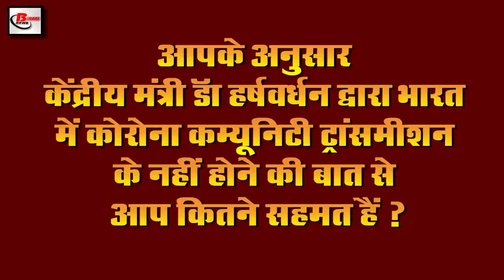Evening breaking 14th July news of CBSE 10th results,WHO,TRAI,Sundar Pichai,Sushant Singh Rajput.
Today Evening breaking news of 14th July 2020.Get information on  Central government,K P Sharma, CBSE 10th results, WHO, TRAI, Sundar Pichai, Riya Chakraborty,Sushant Singh Rajput

1. The highest number of 28701 cases of Covid-19 were reported.
2. KP Sharma Oli fell in his own country due to statements on Ayodhya and Ram temple
3. CBSE10thresult will be announced tomorrow
4. This week the number of infected people in India will cross 1 million
5. Heavy tourists get permission to visit Jammu and Kashmir from today
6. WHO expresses its concern over the growing case of Covid-19
7. Delay to complete the unfinished work of ITR by 30 September
8. TRAI discontinues Airtel Vodafone Idea SIM plans
9. The number of Covid 19 affected in India reached 9 lakh
10. All India topper became Divine of Lucknow

After the CBSE announced the 12th result on Monday, the Divine of Lucknow has become the All India Topper. All the teachers of the school have congratulated her as well as her colleagues have taken a selfie with her. Have been. For your information, let us tell you that in the result released by CBSE, Divyanshi Jain has created history by scoring 600 out of 600 marks, along with she has also become an All India Topper, CBSE has not released any merit list this time. But the Divinity has achieved hundred percent marks or has achieved the same; Divisions of Arts have also scored 100 percent marks in history, in addition to history, English Sanskrit Geography Insurance and Economics have also secured 100 marks out of 100. Huh.
11. Google CEO Sundarpichai helps YouTube to make Paneer Makhni

Google chief Sundar Pichai is considered one of the brightest in the tech world but he had to resort to YouTube to make dal makhni and pizza, which he himself revealed during a virtual program called Google for India. He told that technology is our life I have become a very important place. Now it has become very important that even though my mother remembers the price of green vegetables, but the delivery of ration has made everyone's work easier, youngsters are not only uploading your mobiles but Aliya They are also using it to make life easier in rural areas. There are more than 500 such Youtube channels operating in India, which have millions of followers. I switched to some of these channels in the last few weeks. Makhni and pizza recipes are learned.
12. The effect of the restrictions imposed by the Government of India has started to appear on Chinese goods clearly.
13. India bypassed Chabahar rail project in Iran
14. Film to be released in 83 theaters
15. Riyachakraborty wrote emotional for the first time after Sushantsinghrajput departure